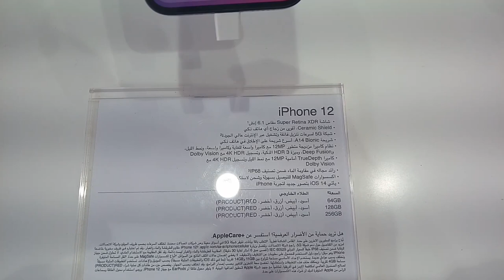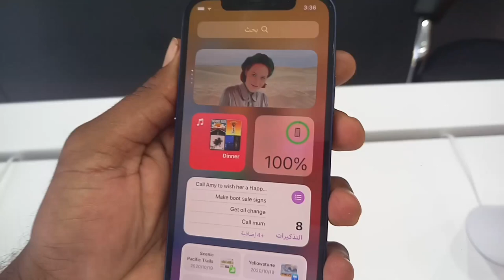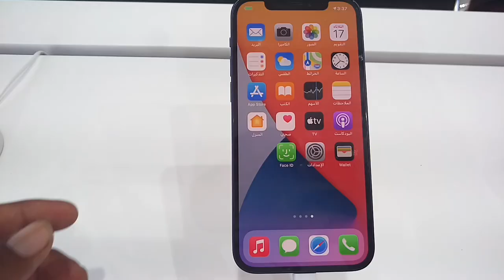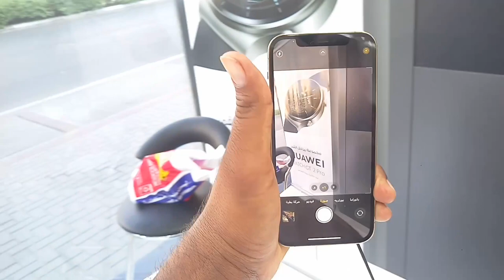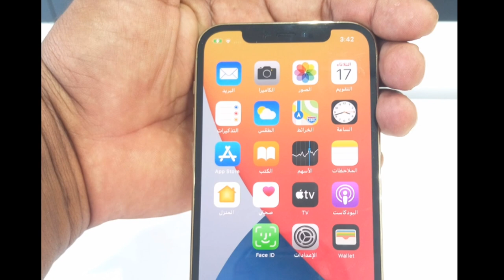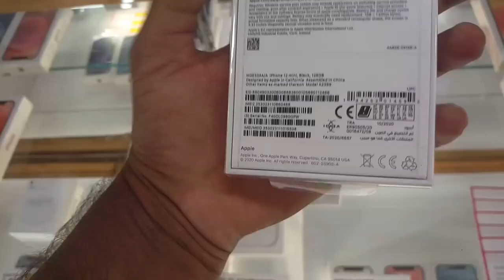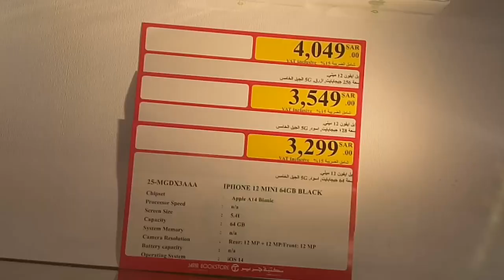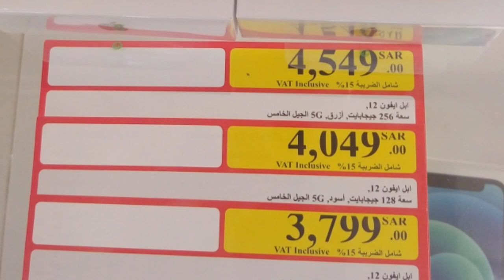iPhone 12 pro max and iPhone Mini price, iphone 12 pro max and iphone mini review and price in ksa,